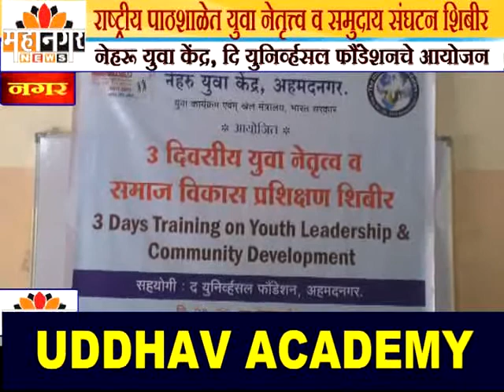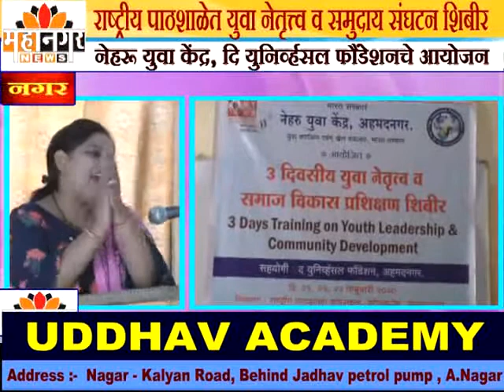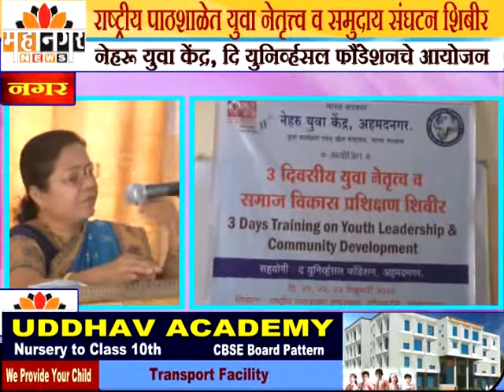राष्ट्रीय पाठशाळेत युवा नेतृत्त्व व समुदाय संघटन शिबीर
नेहरू युवा केंद्र, दि युनिर्व्हसल फौंडेशनचे आयोजन